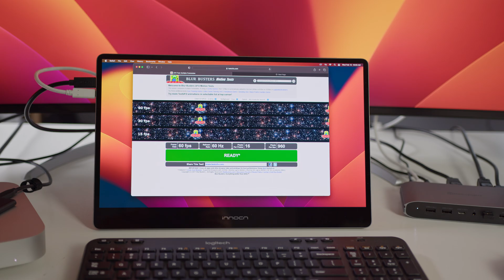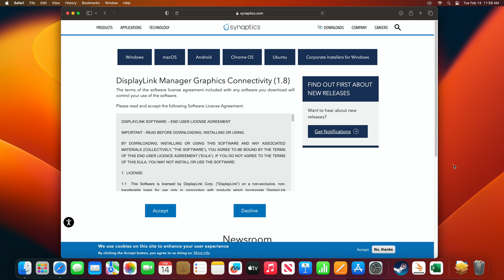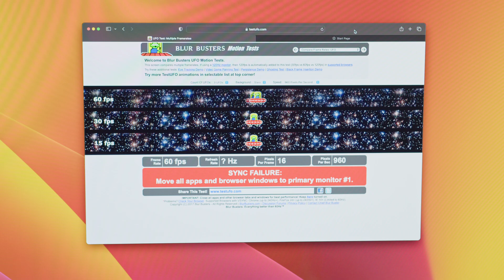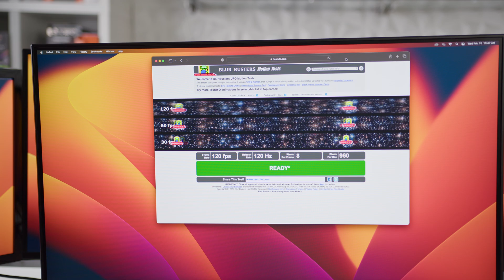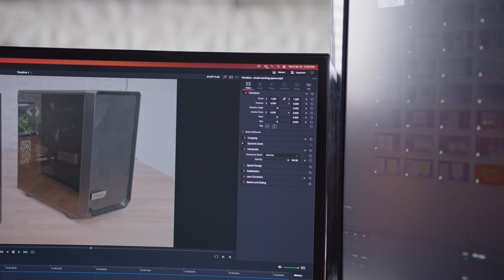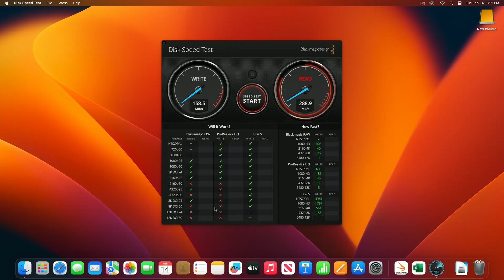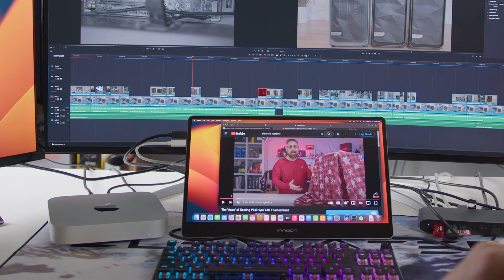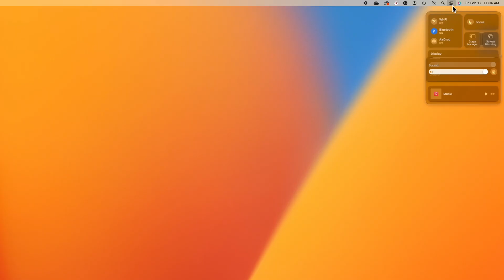Multi-Display Magic! Unlocking the Full Potential of Your M1/M2 Mac.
My review of the Displaylink Triple Display Docking Station for MacBook M1/M2/Windows, @minisopuru Universal Laptop Docking Station with 2 HDMI & 2 DisplayPort,100W Charge, USB-C Data Ethernet, Audio, and 4 USB-A Ports

Minisopuru Displaylink Docking Station
LG 40WP95C-W 40” 5K2K Display
INNOCN 15.6" OLED Portable Monitor.
SAMSUNG UE57
Mac Mini

00:00 - Intro / Agenda
01:22 - What's in the Box
01:41 - Software Install
02:04 - Specs & Features
02:43 - My Test Setup
03:10 - Initial Impressions
03:53 - Higher Refresh Rates?
04:18 - Looking Good
04:33 - Testing Above it's Specs
04:57 - Fixing a Mac Problem
06:51 - More than 4?
07:24 - It Does More than Displays
08:14 - Let's be Real
08:58 - Potential Problem
09:49 - The Cons
11:03 - Final Thoughts

My Studio Equipment (Paid Links)
Blackmagic Pocket Cinema 6K Pro
Panasonic Lumix DMC-G7
Panasonic Lumix DMC FZ300
Sigma 18-35mm F1.8 Art DC HSM Lens
Canon EF 50mm f/1.8 STM Lens
Panasonic LUMIX G Lens, 25mm, F1.7
Magnus REX VT-5000 2-Stage Tripod
Neewer 72.4-Inch Camera Tripod
Kshioe Softbox Lighting Kit
Neewer Camera Slider Motorized
Sennheiser MKE 600 Shotgun Mic
SAMSON Q2U Dynamic Microphone
Sennheiser XS Wireless Lavalier System
PreSonus Eris E3.5 Studio Monitor
Behringer U-Phoria UM2 USB DAC
Gator Frameworks Deluxe Boom Stand
Glide Gear TMP100 Teleprompter
GLEAM Microphone Stand
Davinci Resolve 17 & Speed Editor
AVerMedia Live Gamer ULTRA
Apple 2022 Mac Studio
BenQ ScreenBar Halo